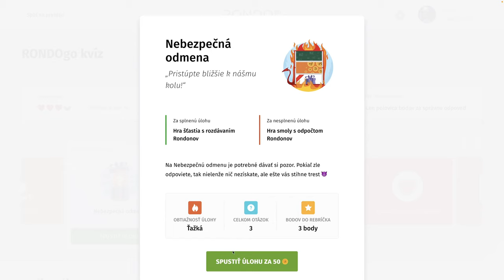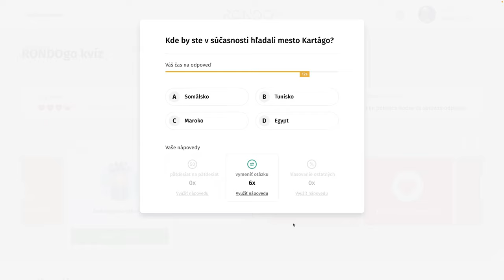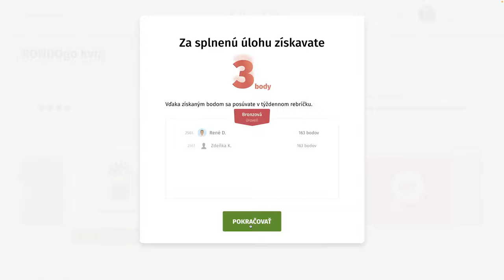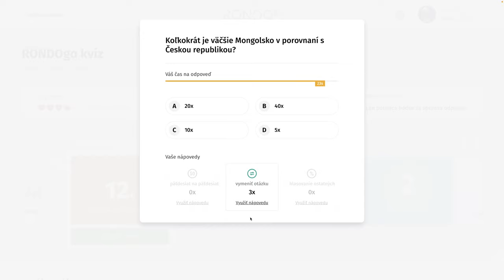RondoGO kvíz - CCLI